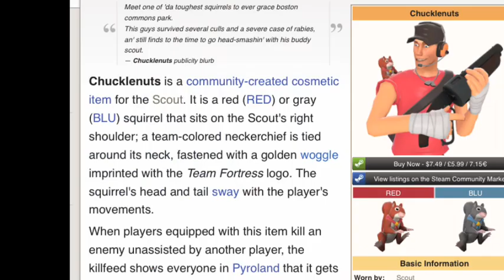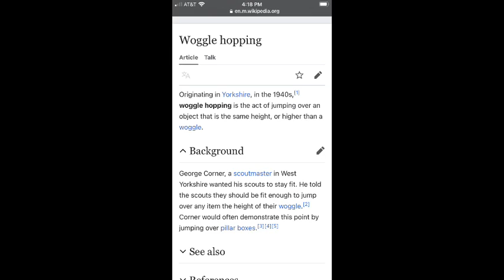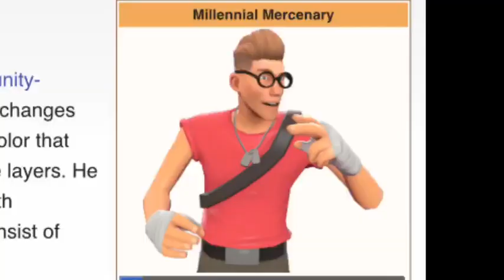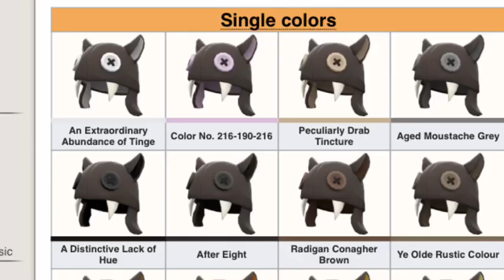a deep dive into Scout's cosmetics